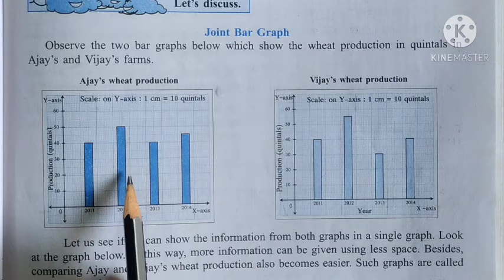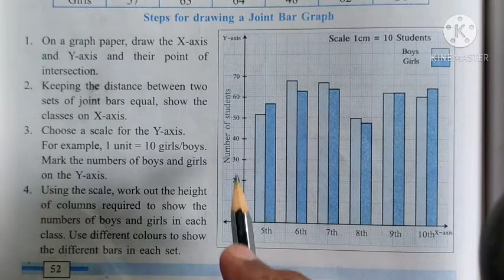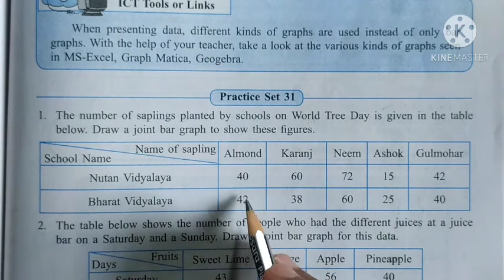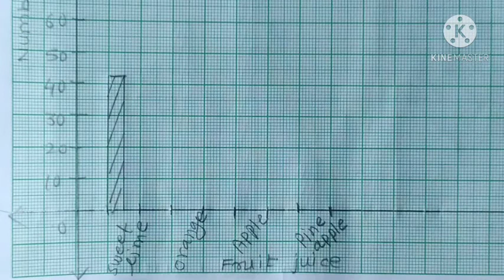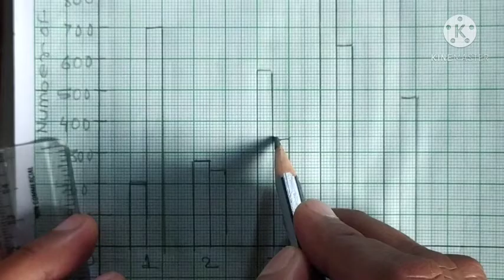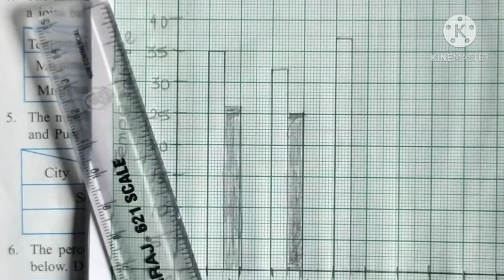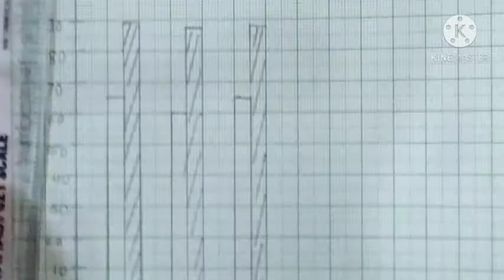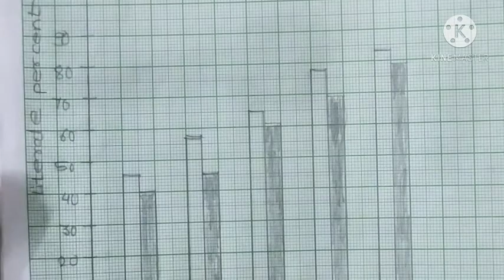Std - 7th , Mathematics , 7. Joint Bar Graph - Practice Set 30